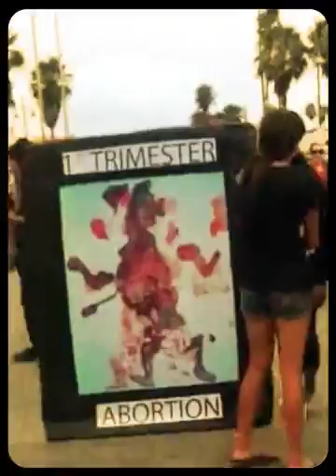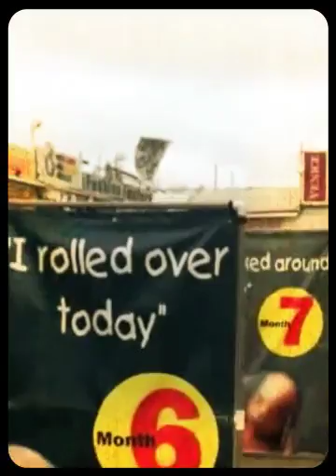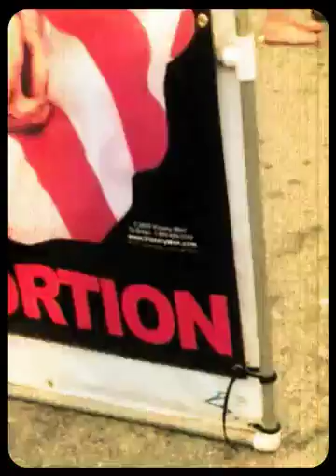Venice beach protest 7/1/14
Venice beach protest against abortion ( caution this video has graphic visuals) filmed by BonnielynnArt